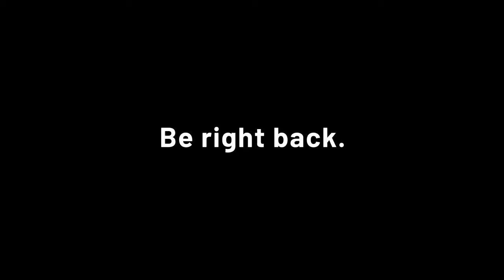Ramzan Mubarak To All Come And Join Us!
Must Follow our page for more
Computer Specs: i7 3770k
Rx 570 sapphire 4GB DDR5
PTCL: 15MBPS VDSL

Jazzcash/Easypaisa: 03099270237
Name: Syed Muhammad Hasaan